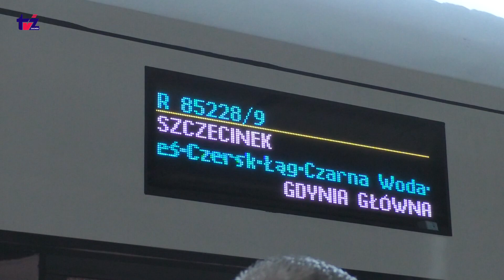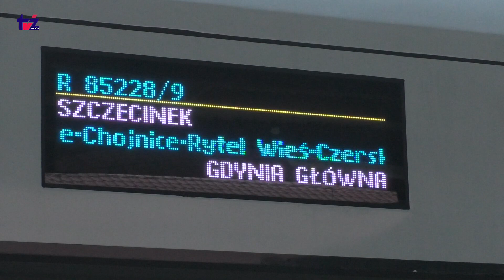tur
Bezpośredni pociąg Szczecinek - Gdynia